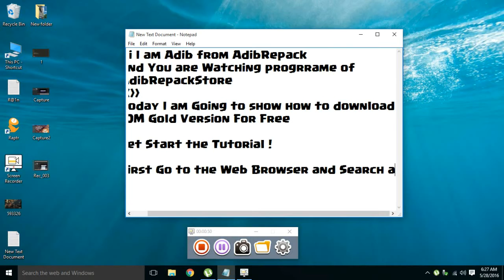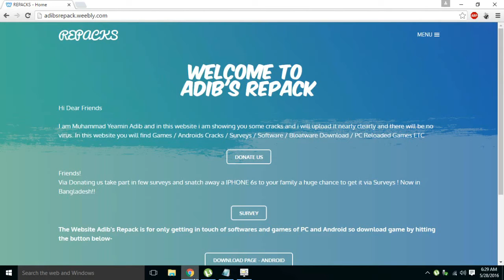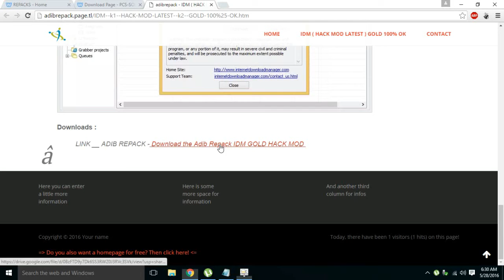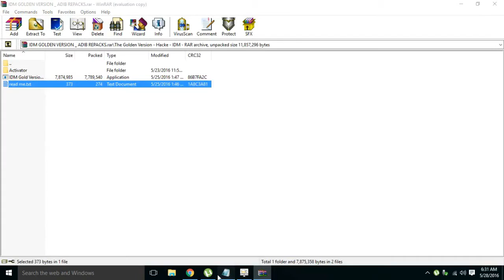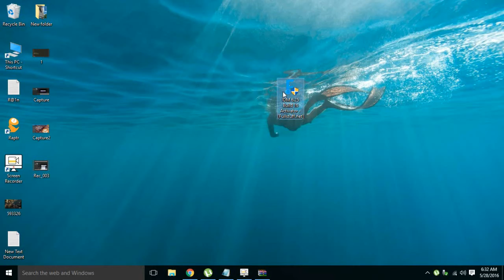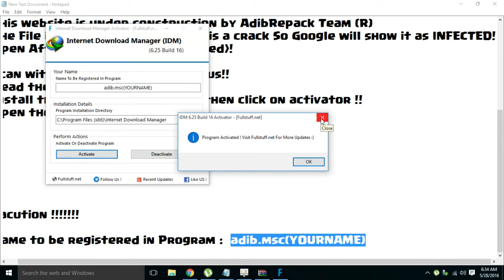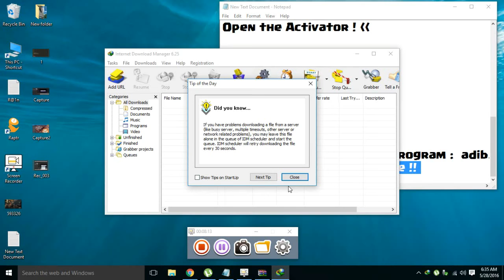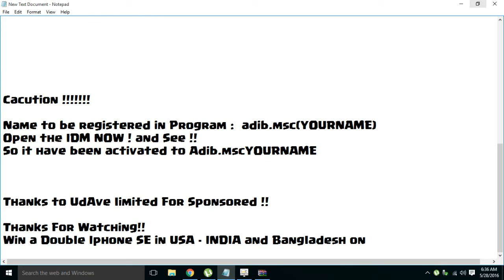How to Hack Internet Download Manager - Activator {LINK UPGRADED}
ALL IDM HACK TOOL ARE FAKE EXCEPT THIS !
We have named our website as the Founder name - AdibRepacks.

This is free and full legit for downloading guys?
How is my Intro??
Please Comment Back !!

 Please This Website Under Construction  - Do not Report !
THIS FILE IS NOT INFECTED!
-Happy Hacking to IDM :D